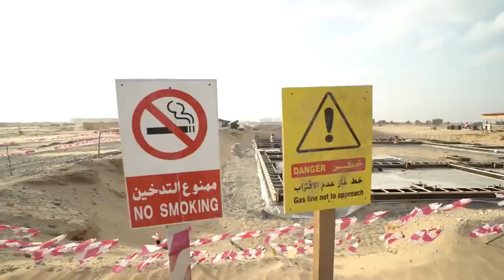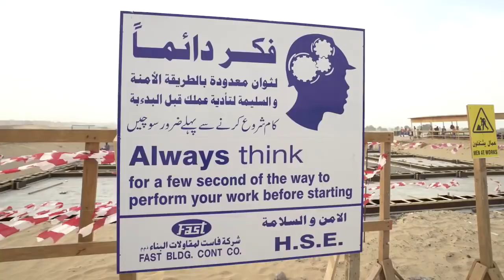SkyWay в ОАЭ - Интервью с А. Юницким